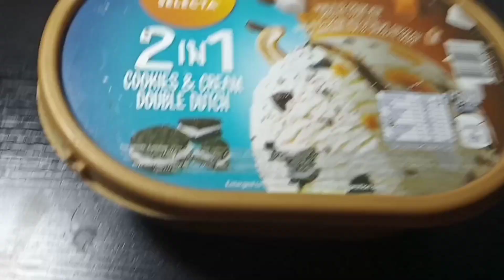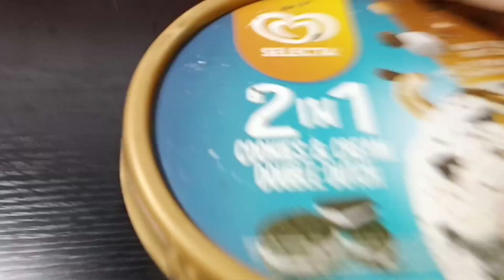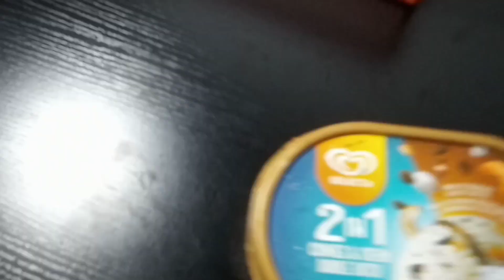How to culture a spring tails (part 1)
may dalawang method tayu
sorry Kung ngayun lang  nakapag upload mejo busy sa pag araw busy pero hindi susuko

Kung gusto nyo mag request ng content pm nyo ko sa page may pa shout out pa

Konan
Chaco
Vagans
Lp
How to
Rehousing
Exotic
Tarantula
Lats
Dubia
Breeding project
Tarantula feeding